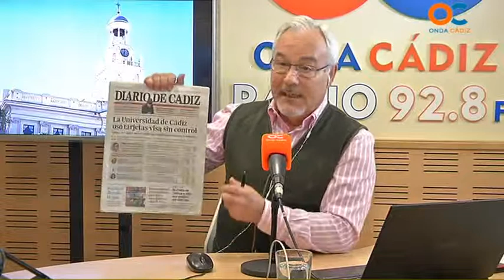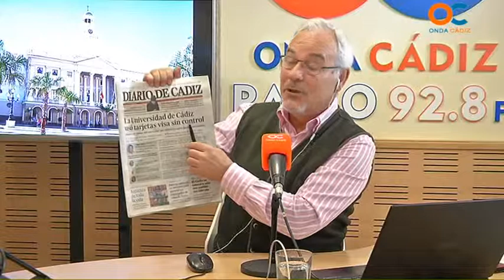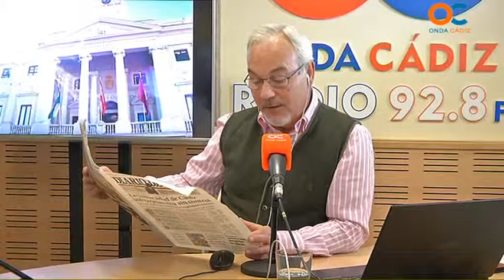BUENOS DÍAS 15 12 14 2